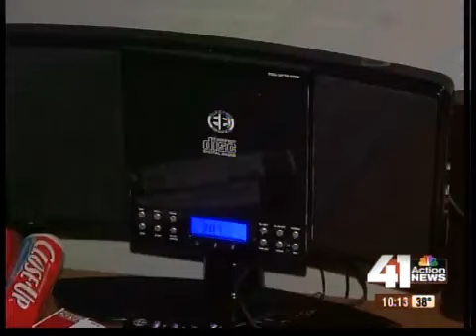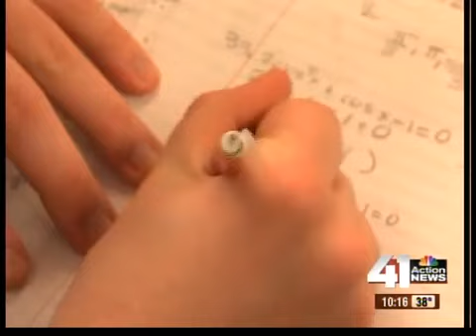Some schools see more homeless students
Some school districts around the Kansas City area are seeing more and more students living in shelters, sleeping on friends' couches and packed in small rooms.